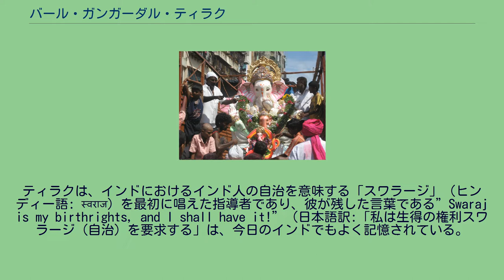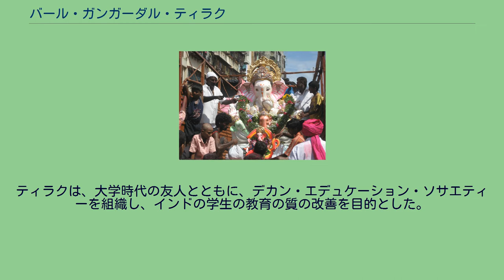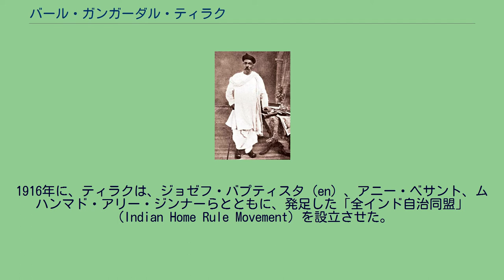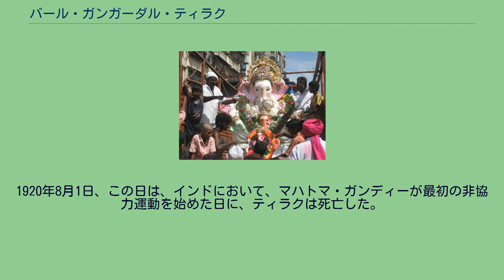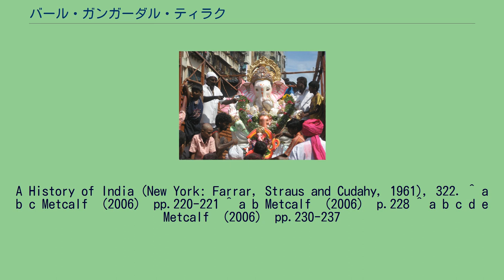バール・ガンガーダル・ティラク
バール・ガンガーダル・ティラク バール・ガンガーダル・ティラク（マラーティー語:बाळ गंगाधर िटळक、英語:Bal Gangadhar Tilak、1856年7月23日 - 1920年8月1日）は、インドの民族主義者、教師、社会改革者、そして、最初期のインド独立運動で活躍した政治指導者である。
ティラクはインド人からは「ロークマンニャ・ティラク」と呼ばれていた。
「ロークマンニャ」（Lokmanya）とは「インド人のリーダー」という尊称である。
一方、イギリス政府の見方は別で、イギリス政府はティラクのことを軽蔑的に「インドにおける社会的動揺の父」としてのリーダーと呼んだ。
ティラクは、インドにおけるインド人の自治を意味する「スワラージ」（ヒンディー語: स्वराज）を最初に唱えた指導者であり、彼が残した言葉である”Swaraj is my birthrights, and I shall have it!”（日本語訳:「私は生得の権利スワラージ（自治）を要求する」は、今日のインドでもよく記憶されている。
ティラクは、マハーラーシュトラのバラモンの家系（チトパーワン・バラモン）に生まれた。
彼と同じチトパーワン・バラモンに属する独立活動家には、ゴーパール・クリシュナ・ゴーカレーがいる。
ティラクの父は、有名な教師であると同時にサンスクリットの学者であった。
その父はティラクが16歳のときに死亡した。
1877年に、プネーにあるデカン大学を卒業したが、ティラクは大学教育を施されたインド人の第一世代の一人となった。
大学を卒業後、ティラクはプネーにある私立学校で数学の教師となった。
その後、ティラクはジャーナリストへ転身する。
ティラクは、西洋の教育制度について厳しく批判した。
ティラクは西洋の教育制度は、インドの学生の品位を落とさせ、また、インドの遺産を抑圧するものと感じていた。
ティラクは、大学時代の友人とともに、デカン・エデュケーション・ソサエティーを組織し、インドの学生の教育の質の改善を目的とした。
このデカン・エデュケーション・ソサエティーは、インド文化を強調することを通して、民族主義者の育成というシステムを構築していった。
ティラクは、宗教及び文化の復興を強調することによって、大衆運動をインドの独立に向かわせようとしていた。
ティラクは、サンスクリットで獅子を意味するマラーティー語の新聞『ケサーリー』（マラーティー語: केसरी）及び英字紙『マラーター』（The Maratha）を1881年から刊行した。
2年もすると、ケサーリーはインドのほかの言語で刊行された新聞よりも、多くの指導者をひきつける新聞となっていた。
インド政庁の行政を激しく批判した。
また、インド人が自らの権利のために闘うことを主張した。
1890年、ティラクは、インド国民会議に参加した。
ティラクはインド国民会議の穏健路線に反対した。
ティラクの最初の重要な抗議は1891年の承諾年齢法（en）に対してであった。
この法律の内容は、女性の結婚による性交が許される下限を10歳から12歳に引き上げるといったものであった。
この問題は、ヒンドゥーの改革者が長年論じてきた問題であったが、ティラクの主張は、イギリスの不介入とヒンドゥー自身が決定すべきというものであった。
もともと、ティラクは子供の結婚に対して反対の立場を採っており、ティラクの娘も結婚は16歳のときであった。
ティラクが組織化に成功したガネーシュ・フェスティバルは現代のインドにも根付いている。
（2007年、ムンバイ） ティラクは、1893年のガネーシュ・フェスティバル）の組織化、1895年のシヴァージーの祭りの組織化に成功した。
ティラクの狙いは、ヒンドゥーと国の栄光を祝い、さらに、目下の重要な政治問題を明らかにすることであった。
もっとも、ティラクの行動がヒンドゥーとムスリムの間に漂っていた悪感情をさらに悪化させる結果となった。
1896年、ムンバイ発のペストの大流行（en）が起こった。
イギリスは、防疫手段として、住民疎開を実施した。
この住民疎開は現地人の感情を無視した方法であった。
1897年には、伝染病対策官イギリス人のウォルター・ランドが暗殺された。
この暗殺事件の際に、ティラクは論文を書いており、その内容が扇動的だったことから、煽動罪により8ヶ月...